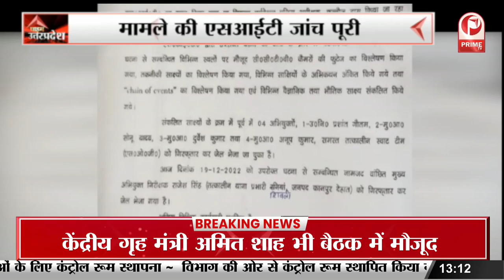BJP के और करीब आए Omprakash Rajbhar, Atal Foundation मे मिला नया पद || Prime Tv